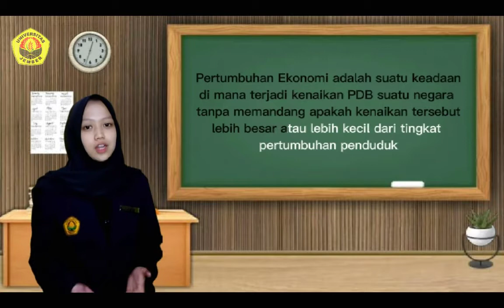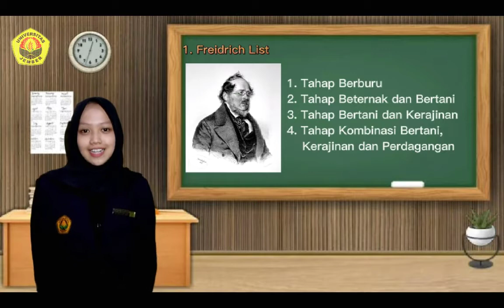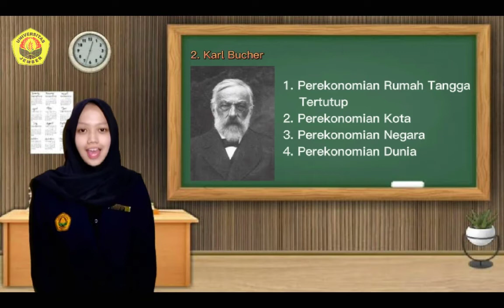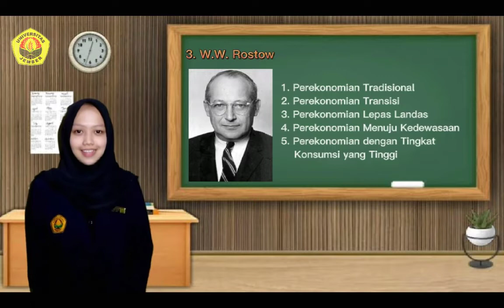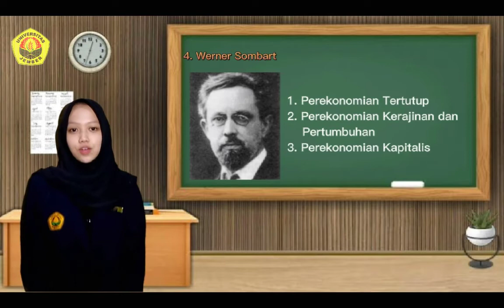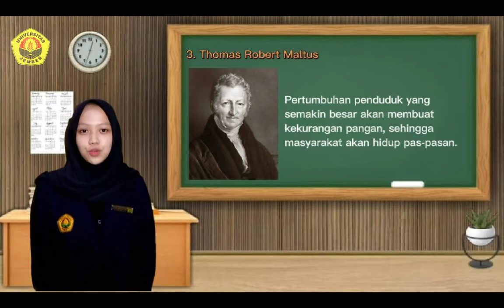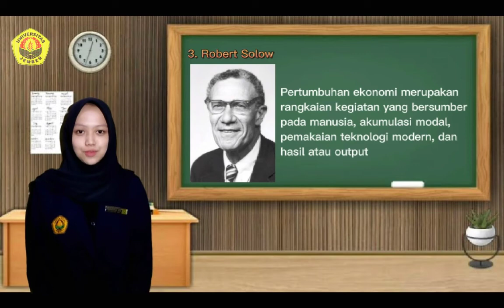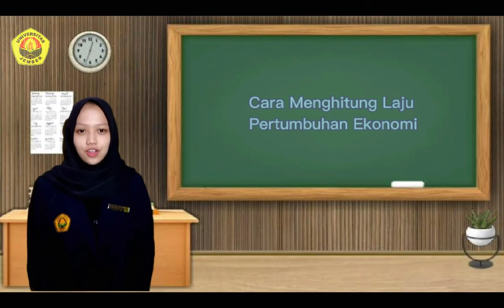OSA RAHMAWATI 180210301114